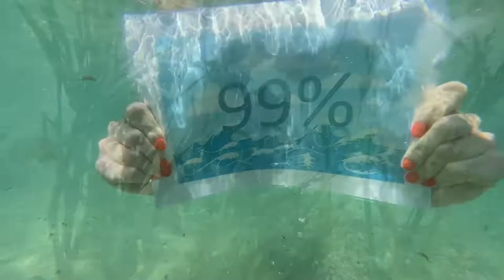Happy World Oceans Day 2020!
Join Natalie from the Isles of Scilly Wildlife Trust to celebrate our beautiful blue planet! For more stunning underwater and wildlife footage, follow Natalie on Instagram @natalielrance or the Isles of Scilly @ScillyWildlife. Huge thanks also to Nick Jones (@nickbjones), Caroline Kennedy (@carolinekennedy.x) and SubSeaTV for their wonderful footage of our marine world.

We owe our seas so much, so please join The Wildlife Trusts to help protect them! Tell Government we need Highly Protected Marine Areas and an ambitious delivery plan as soon as possible